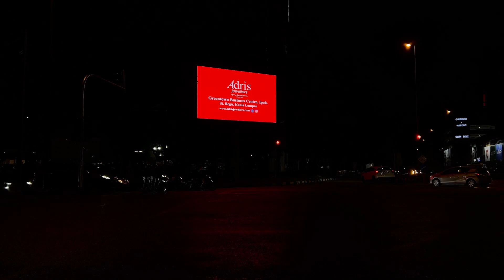In front of Aeon Kinta City Digital Outdoor Advertising Malaysia Perak Ipoh Digital Billboard Ads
Contrasting to other advertising tools or static advertising methods, the In front of Aeon Kinta City Digital Outdoor Advertising Malaysia Perak Ipoh Digital Billboard Ads is more applicable for the advertisement's marketing effect enhancement. This will help the advertisement being more attracted the out of home audience. Therefore, In front of Aeon Kinta City Digital Outdoor Advertising Malaysia Perak Ipoh Digital Billboard Ads is able to attain advertising exposure for the advertisement showing.